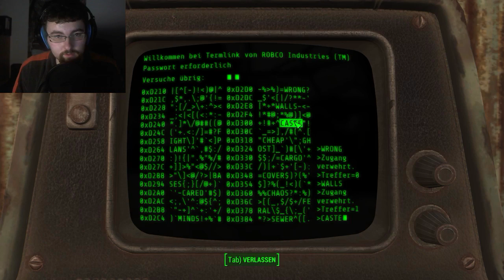Fallout 4 - Part 18 - Roboter Rennen [Let's Play]